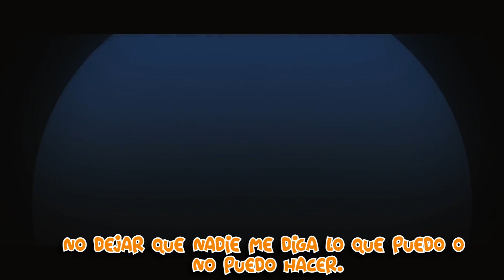Demo Chiori 🥻​ (Nuevo Personaje)⚡💧GENSHIN IMPACT 4.5 🔥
La moda es indomable como el viento.
O, al menos, lo era antes de que llegara Chiori, una auténtica prodigio con el ingenio y la paciencia necesarios para cambiar el rumbo de la moda.

🧒🏼 Que tal FAMILIA!! Me llamo "karma" y hago Gameplays divertidos Y MUCHO MAS... XD os invito a que os unais a nuestra "Familia", esto se sale de Madreee!!

/UCnsrqkWfKCQWh0jTL9vV6vA